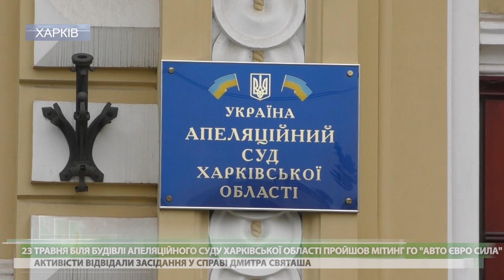Cуд не задовольнив апеляцію депутата про відміну заборони на виїзд за межі України